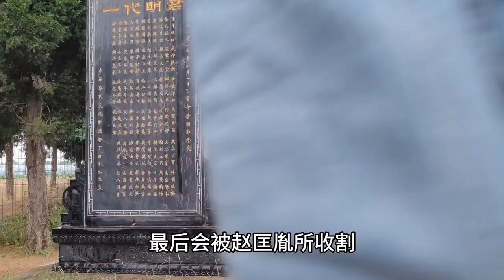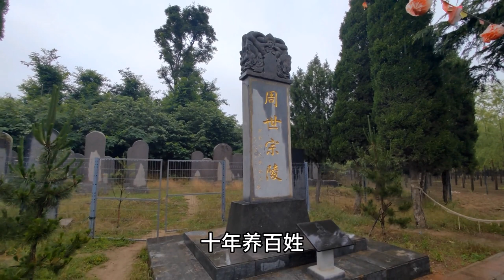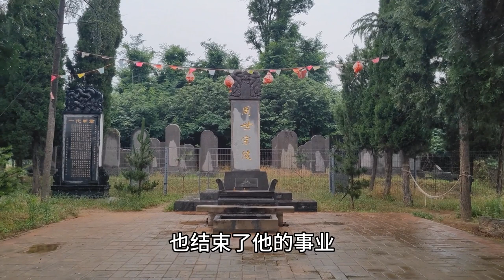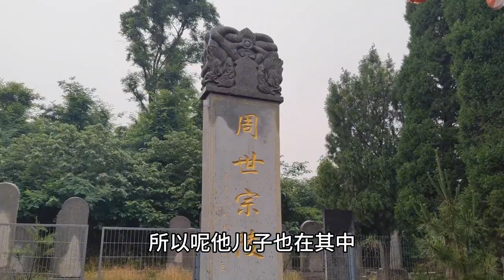探五代第一明君柴荣墓，赵匡胤只是他一员战将，墓现在是什么样？